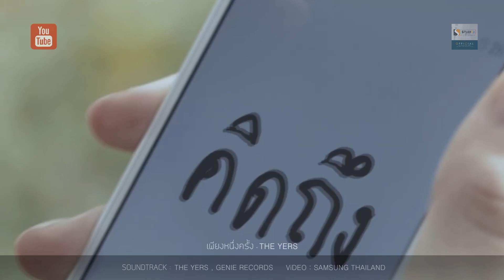「MV l เพียงหนึ่งครั้ง - The Yers By【S-S】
วิดีโอนี้จัดทำขึ้นเพื่อความบันเทิงเท่านั้น มิได้ประสงค์จะละเมิดลิขสิทธิ์และใช้เพื่อแสวงหาผลประโยชน์ในเชิงพาณิชย์และธุรกรรมแต่อย่างใด